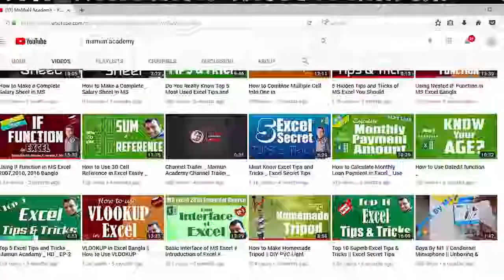Why and How to Boost Promote YouTube Videos Boost Your Channel And Get 10k Subscribe 2018 New Tips